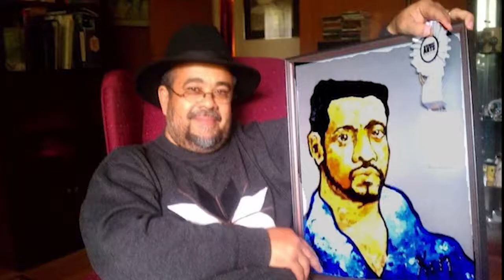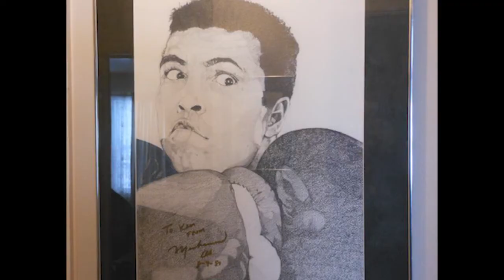Artist Ken Skelton